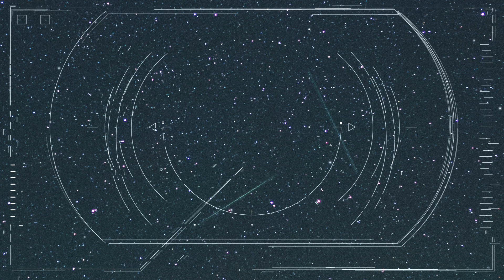Lonely in the Rain, Tommy Ashby – Surface